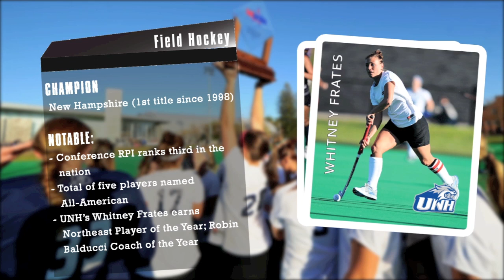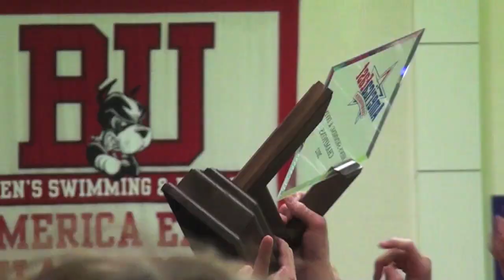2011-12 America East Season in Review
A recap of the 2011-12 America East year including highlights and capsules of the conference's 20 sports. We take a look back at some of the top moments of the year in the America East Conference.